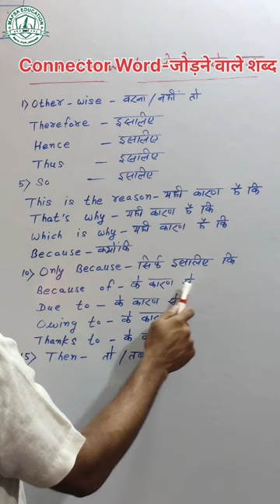Connector Word-जोड़ने वाले शब्द|घर से ही अंग्रेज़ी बोलना सीखें